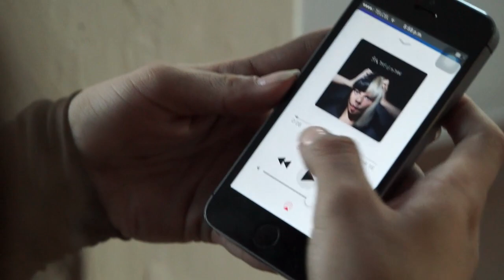Performance Xv Michelle Rodríguez​